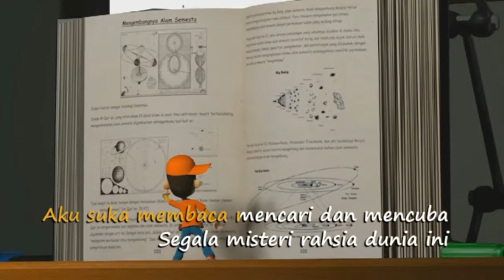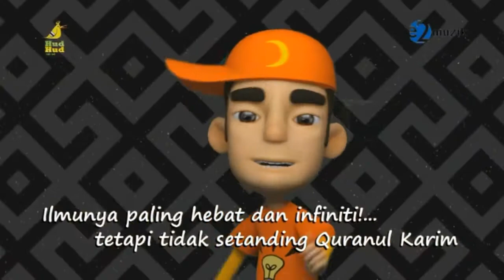Voices Of Ummi - Bagus Punya Bagus | Kids Song | Kids Videos | Kids Channel